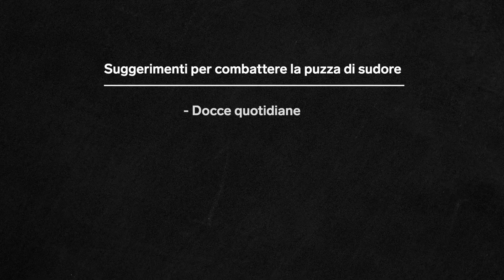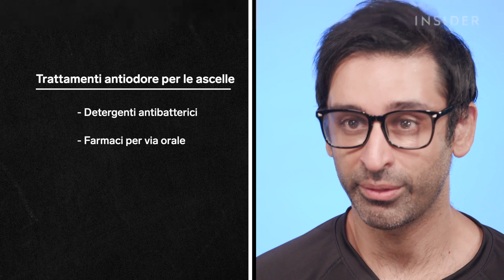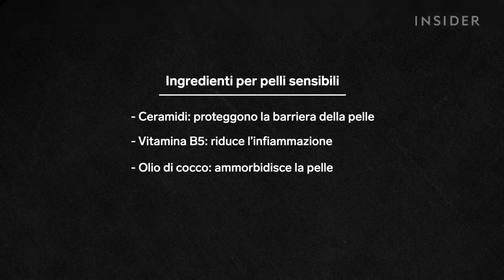Dermatologi Sfatano 8 Miti Sulla Puzza Di Sudore | Falsi Miti | Science Insider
I dermatologi Michelle Henry e Dhaval Bhanusali sfatano otto miti sulla puzza di sudore. Spiegano che il sudore in realtà non puzza, parlano della relazione tra l’odore e l’igiene e di come l’alimentazione può condizionare gli odori naturali del corpo. Spiegano anche che non tutti sudano e come fare a capire se si è tra questi.

Henry è dermatologa e fondatrice dello Skin & Aesthetic Surgery a New York.

Bhanusali è dermatologo all'Hudson Dermatology and Laser Surgery di New York.